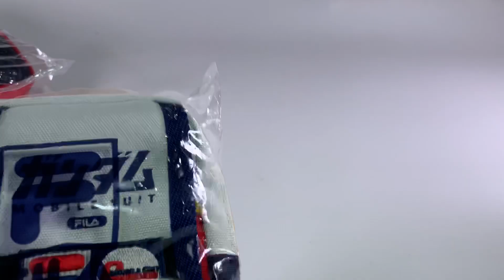(취미) 건담 휠라 콜라보 랜야드 파우치 FILA GUNDAM